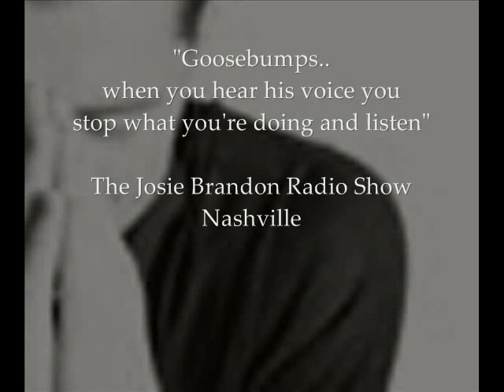Dave Gallagher Faith Album EPK video promo #1 iTunes pre-order August 1, 2014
Vocalist  Dave Gallagher's first full-length studio album in 5 years, Faith is available August 26, 2014 and pre-order on iTunes starting August 1, 2014